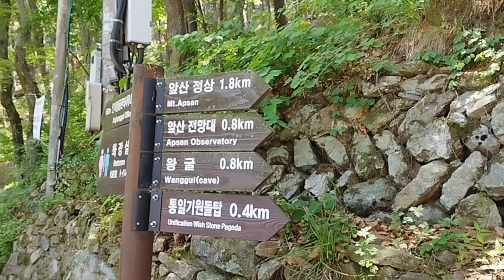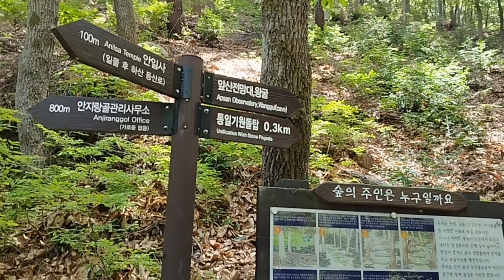APSAN OBSERVATORY in Daegu South Korea